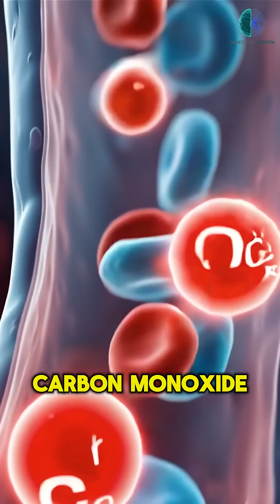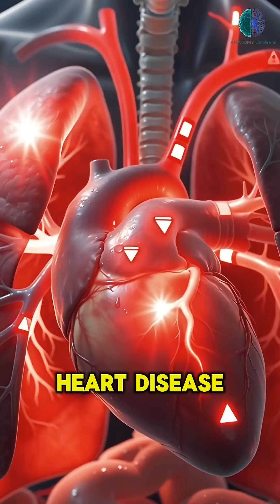What Happens 60 Seconds After Smoking a Cigarette? | Unseen 8K Anatomy Destroys Your Lungs & Heart!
Prepare for a shocking, hyper-realistic 8K 3D medical animation that takes you inside your body to witness the immediate, devastating effects of smoking. We plunge into your lungs, heart, and bloodstream to reveal how toxic chemicals, tar, and nicotine rapidly paralyze cilia, clog arteries, and mutate DNA. Our transparent, glowing cyan anatomical figure vividly illustrates the minute-by-minute internal damage caused by just one cigarette. This "Unseen Anatomy" view is a critical eye-opener for smokers and vapers alike. It is not intended as medical advice or a smoking cessation program. Always consult a healthcare professional regarding smoking and health concerns.